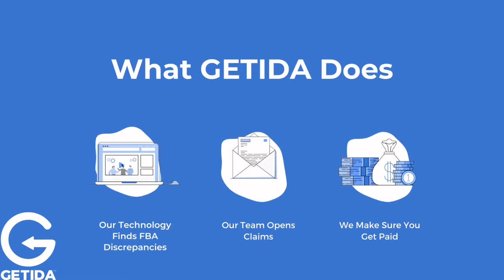How Amazon Sellers Increase Revenue | Reduce Cost | GETIDA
Learn how GETIDA is the Amazon FBA reimbursement and Amazon auditing leader. Try GETIDA for FREE

GETIDA is a technology company that is empowering the eCommerce industry by offering a myriad of solutions. One of GETIDA’s most popular solutions is auditing marketplace platforms for logistical and financial discrepancies.

eCommerce platforms that GETIDA audits include Amazon, Walmart, and Best Buy. GETIDA maintains an agreeable, established relationship with each marketplace platform. With a team of dedicated industry professionals, GETIDA has built out a robust auditing technology that keeps track of inventory transactions, refunds, seller data analytics, and inventory reimbursements easily and clearly.

Once discrepancies are found, GETIDA also ensures to secure a financial recovery for its clients by servicing each claim. GETIDA provides its services and solutions while maintaining a high level of visibility through its advanced user experience.

With e-commerce growing annually by at least 30%, it will become harder and harder to audit what can amount to anywhere from 1-3% of your annual revenue. GETIDA is actively dedicated to improving the overall operations of Amazon FBA sellers. We’ve developed a robust auditing software that keeps track of your Amazon FBA inventory transactions, refunds, seller data analytics, and FBA reimbursements easily and clearly. We maintain an agreeable, established relationship with Amazon, and our dedicated case managers draw on that relationship when filing FBA reimbursement claims on your behalf.

We not only identify potential FBA reimbursement claims, our case managers file and follow up on all of your Amazon cases, providing a premium quality service for you and your business. You can join GETIDA for free and quickly discover the FBA reimbursements data on your Amazon account, get free consulting on how to improve your Amazon business, and much more!

GETIDA helps you get refunds for:
▶ Lost Product in Amazon Warehouse
▶ Lost Inbound Amazon Products
▶ Products Damaged in Amazon Warehouse
▶ Damaged Inbound Amazon Products
▶ Customer Return Issues
▶ Customer Service Issues
▶ Inventory Damage in Amazon FBA Warehouse
▶ Customer Returns Damaged by Amazon
▶ Inventory Damage in Amazon Warehouse Transfer
▶ Amazon Order Discrepancies
▶ Shipment Discrepancies
▶ Amazon FBA Fee Overcharges and Reductions
▶ Lost / Damaged Shipment from Carrier
▶ Amazon Inventory Destroyed Without Permission
▶ Amazon Reimbursement of unpaid Reimbursements
▶ Returns Posted after Amazon’s Return Deadline

Amazon FBA Reimbursements and Auditing Leader | GETIDA